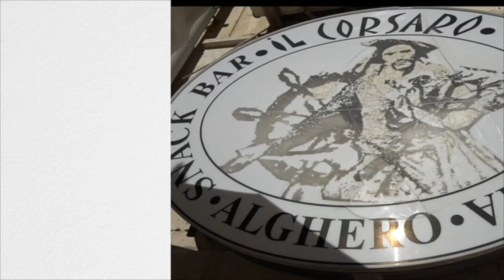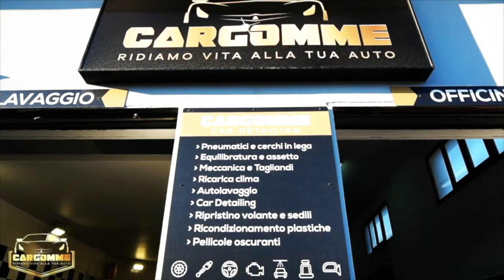EMANUELA SASSU CORRETTA PUNTATA 4 MARZO 2022